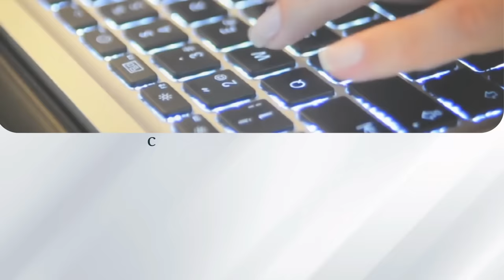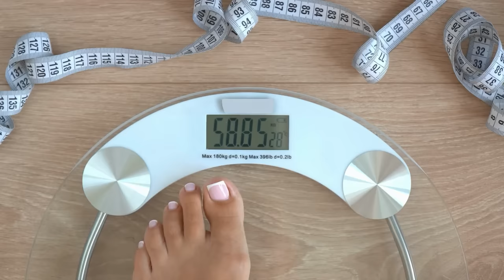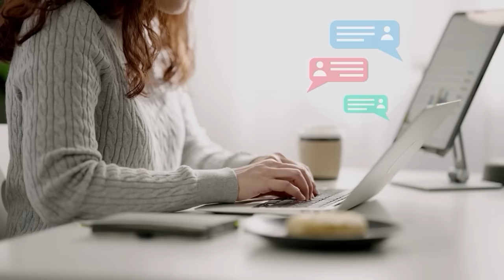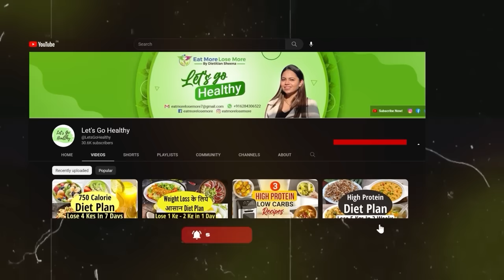Village Diet Plan To Lose Weight Fast In Hindi | Desi - Indian Diet Plan | Lose 7 Kgs In 2 Weeks